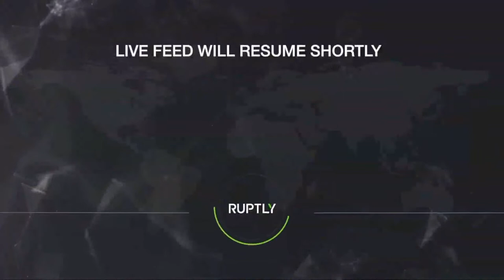LIVE: Queen Elizabeth II's funeral as country unites to remember beloved monarch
LIVE: The State Funeral Procession of Her Majesty The Queen

Watch Queen Elizabeth II's funeral as country unites to remember beloved monarch.